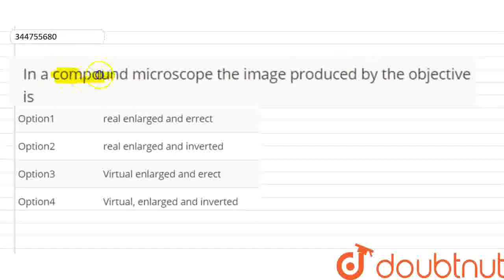In a compound microscope the image produced by the objective is | CLASS 12 | RAY OPTICS AND OPTI...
In a compound microscope the image produced by the objective is
Class: 12
Subject: PHYSICS
Chapter: RAY OPTICS AND OPTICAL INSTRAUMENTS
Board:IIT JEE

👉 Have Any Query? Ask Us.